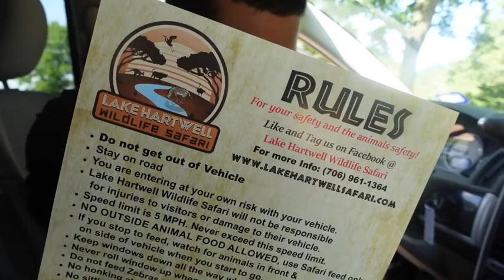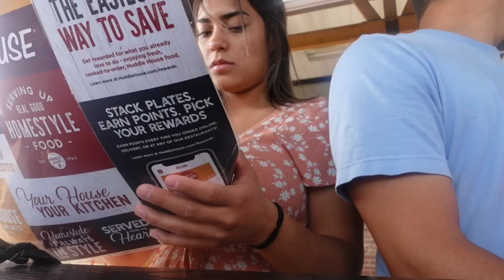Family vacation to Georgia 🍑